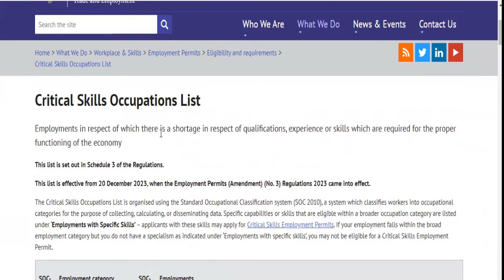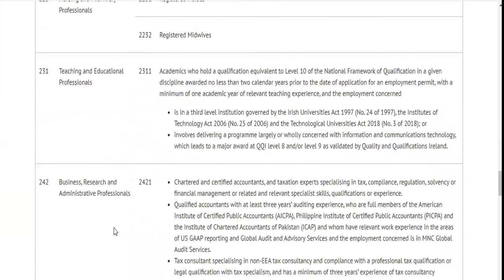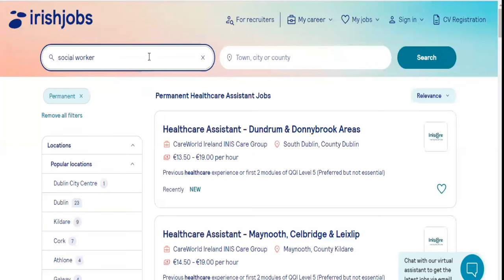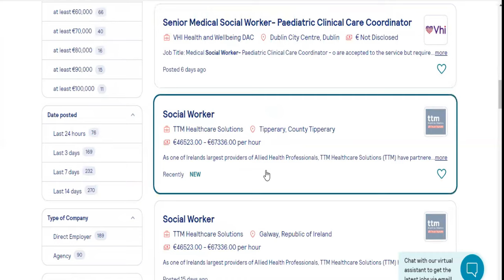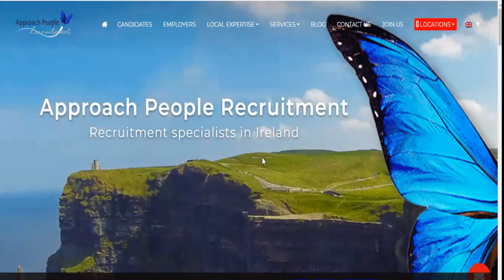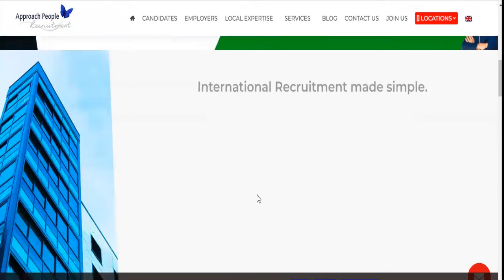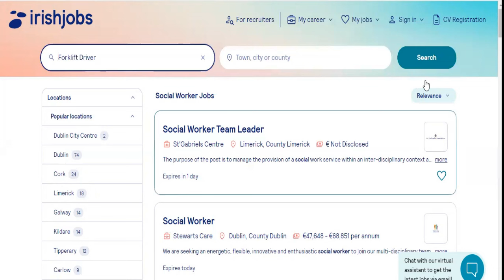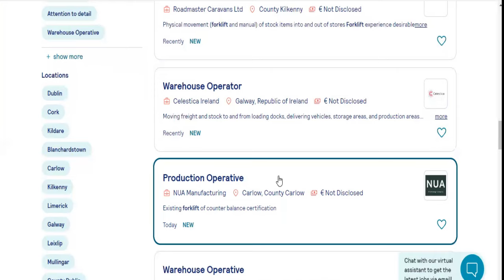IRELAND FREE WORK VISA | CRITICAL JOB DEMAND RELEASED | MOVE WITH YOUR FAMILY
The government of Ireland has released critical employment list and this means that if you get a job on the critical employment job lists you can move to Ireland with you and your family. Ireland has issued up to 8, 000 work permit to foreign workers in 2024 according to government data.

Ireland is one of the easiest countries to move to,  you would become  a permanent resident in just 2 years of working in Ireland.  We  provided the step by step guide on how to relocate to Ireland, how to easily find jobs with up to10 agencies that have track records of recruiting workers from abroad to Ireland.

6,000 SCHOLARSHIP OPPORTUNITY TO UNICAL - TUITION AS LOW AS €1000 PAID INSTALMENTALLY